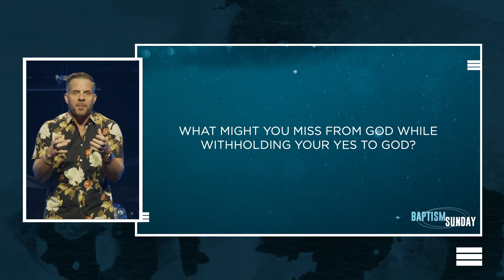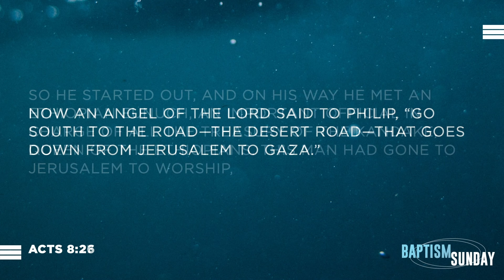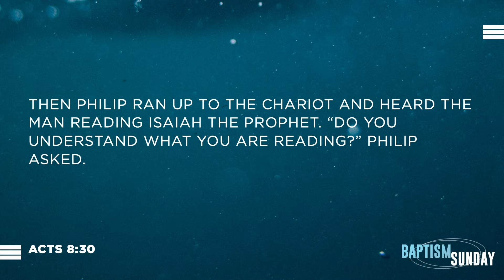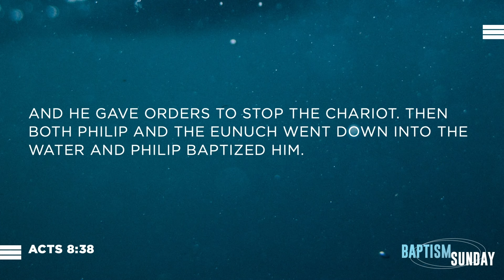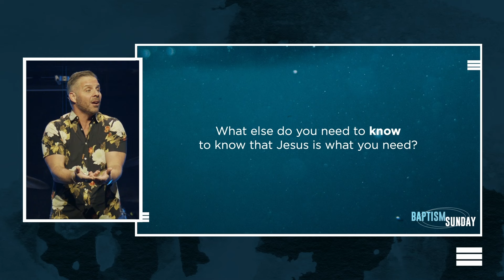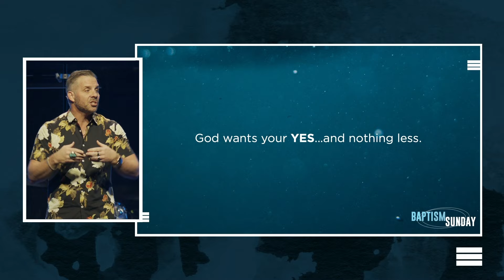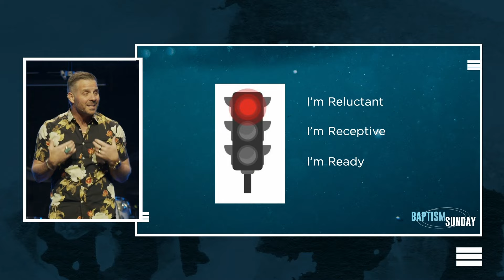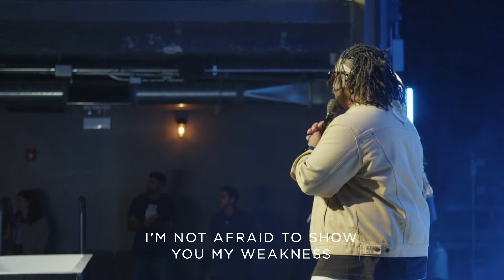Fall Baptism | Jarrett Stevens | Soul City Church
We watched 44 people publicly declare YES to Jesus and that things are NEW in their lives.

 / soulcitychurch